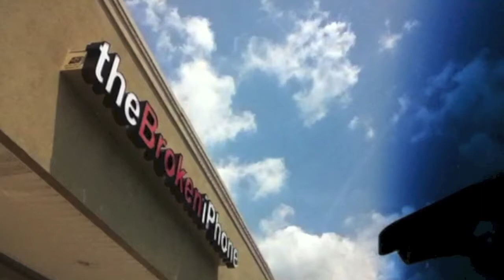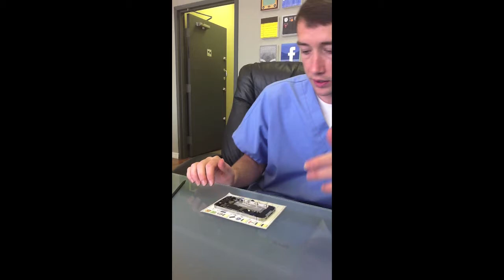PhotoDell work day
A typical day at work for PhotoDell Inspections.